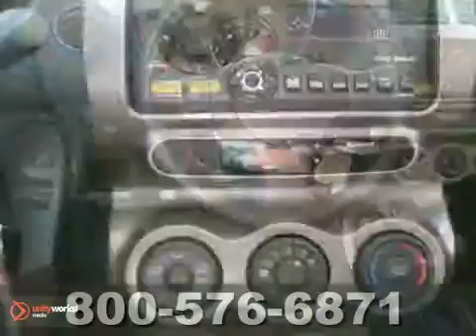2012 Scion xD C1017156T in Katy Sugarland, TX - SOLD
SOLD - If you are looking for real value on a great used car, Fred Haas Toyota World invites you to come in and test drive this 2012 Scion xD, stock# C1017156T. We are conveniently located near Katy Sugarland, TX and known for our great selection, reliability and quality. Come take a look at this 2012 Scion xD today.

20400 I-45 North
Katy Sugarland TX, 77373

Fred Haas Toyota World prides itself on excellent customer service and upholds the long standing reputation of the Fred Haas Automotive Group. Whether you are taking advantage of a great APR Rate, Lease Special, Purchase Price, this Texas Toyota Dealer will assist with your next purchase all while assuring a hassle free car buying experience.